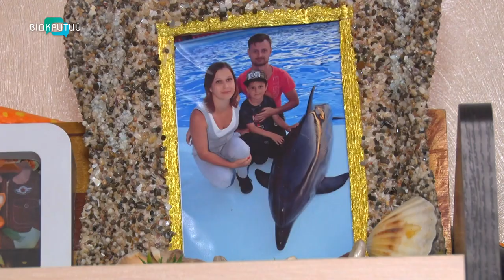128 тисяч доларів - ціна життя дніпрянки Юлії Знаменської. Допоможіть врятувати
128 тисяч доларів. Стільки потрібно назбирати дніпрянці Юлії Знаменській, аби жити далі. У 32-річної жінки лейкоз. Відтак, їй потрібно пересадити кістковий мозок. В Україні цього зробити не можуть. Тож направили за кордон. За Юлію взялася турецька клініка. Але ціна за їхні послуги для родини Знаменських – захмарна. Тому просять усіх небайдужих допомогти врятувати їхню матір, дружину, доньку.